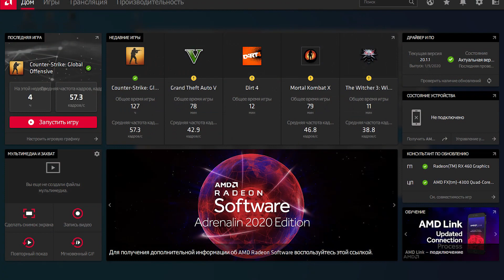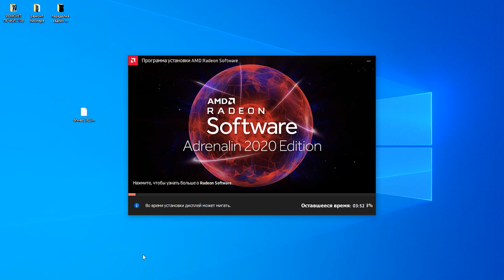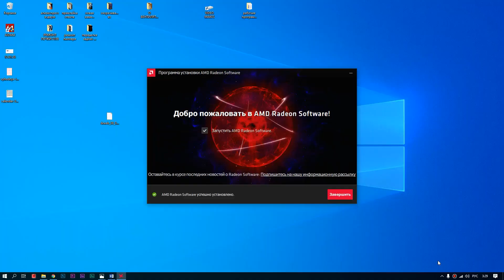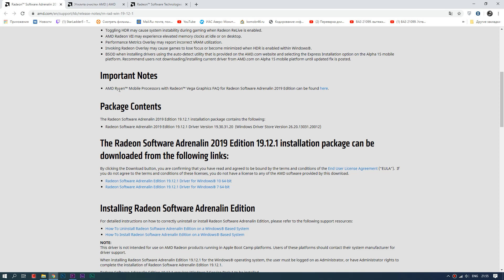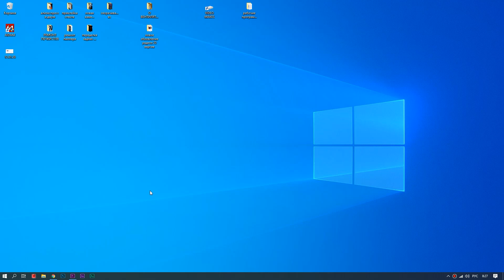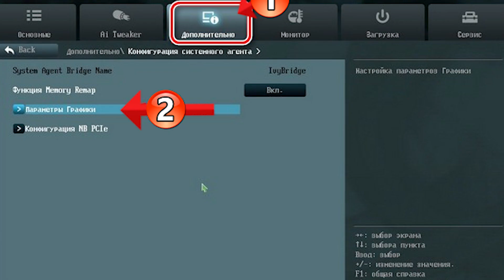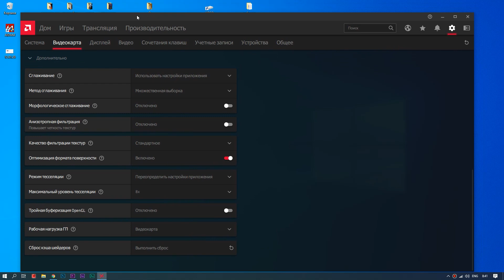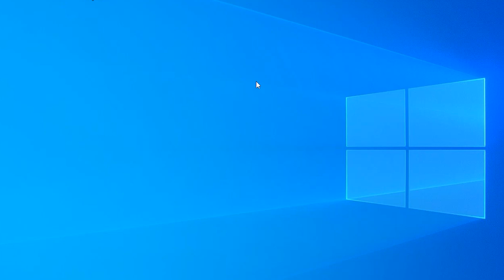Radeon Adrenaline 2020 Пофиксили баги! Как переключить видеокарту.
Новое обновление AMD Radeon software Adrenaline 2020 edition версия 20.1.1 - что нового, что исправили. а так же КАК на новом драйвере переключить видеокарту на дискретную!
Как убрать лаги от нового драйвера и много интересного.